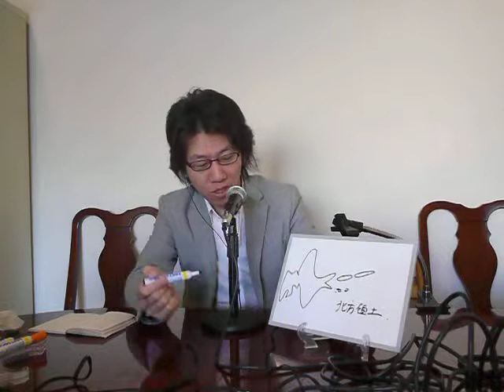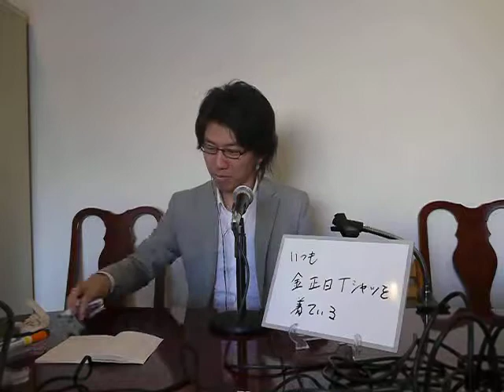こんな「韓流スター」は嫌だ。 ～ 原宿メモリアル第617回（第99週番外編）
ロウガンラガンズの原宿メモリアル
第617回（第99週～番外編その1）

お題「こんな『韓流スター』は嫌だ。」
チャレンジャー：yossi
インタビュアー：のがっち

基本的にテレビは点けませんが、
吐けたならきっとそこには
韓流スターがいる気がします。

それが事実かどうかは知りません。
だって点けないんですから。

さりとて、K-POPなんて言葉もあって、
レンタルショップに行けば
韓流なんてコーナーもあって。

確実に日本に根付き始めている韓流。
今回のお題はそんな「韓流スター」です。

難しいお題を出すと
「難しいなぁ」と切り返す男、
yossiさんが挑戦します。